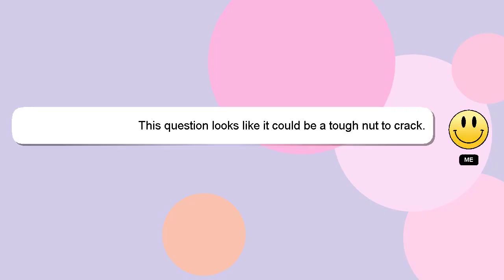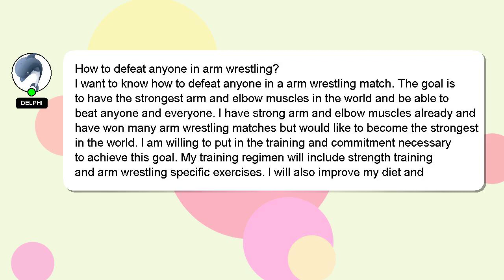How to defeat anyone in arm wrestling?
Let me give you a quick introduction about myself, Greetings, my name is Delphi. Let me help you with your questions. - How to defeat anyone in arm wrestling?

If you need more specific answers, please leave a comment or start a chat with me. Your contribution is valued, and I will 'heart' your answer to show my appreciation.

*2 What we are experimenting :*